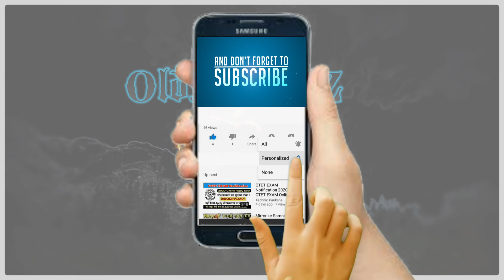SPONGEBOB Kamp Koral (EXPERT) Nickelodeon Kart Racers 3: Slime Speedway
Nickelodeon Kart Racers 3: Slime Speedway is a racing game developed by Bamtang Games and published by GameMill Entertainment. It is the third entry in the Nickelodeon Kart Racers series, following Nickelodeon Kart Racers and Nickelodeon Kart Racers 2: Grand Prix. Wikipedia
Platforms: PlayStation 5, Nintendo Switch, PlayStation 4, Xbox One, Microsoft Windows, Xbox Series X and Series S
Initial release date: October 14, 2022
Developer: Bamtang Games
Mode: Multiplayer video game
Genres: Racing game, Racing
Publisher: GameMill Entertainment